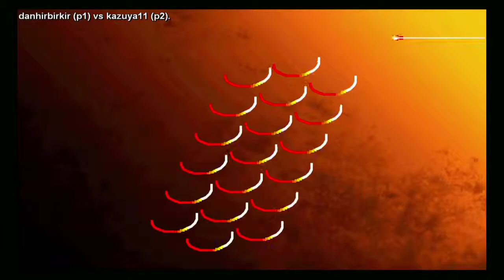street fighter 3rd strike fightcade HD 72060